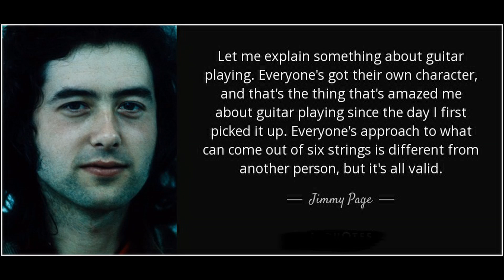Guitar Basement Tapes - 4-Track #12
4-Track demo tapes, short recordings, by Bill Pulice from late 1980s - #11. Quality Good. Just messing around with a drum machine, rhythm track and letting go.